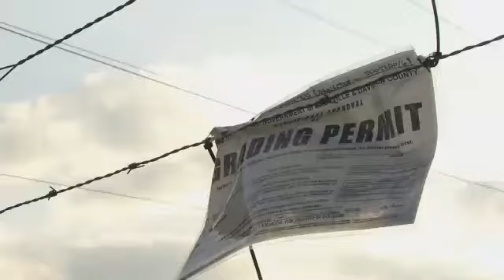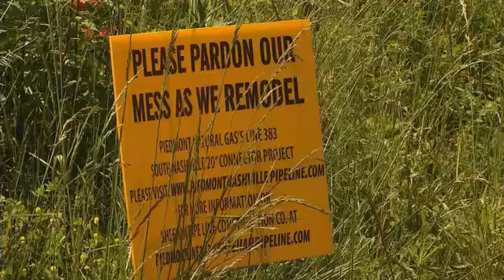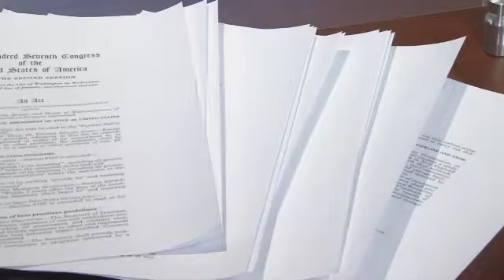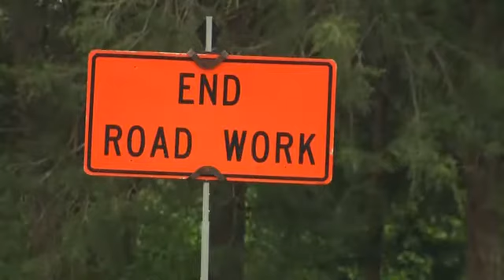WASTE WATCH SPECIAL REPORT: TVA & Piedmont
WASTE WATCH: Piedmont  TVA pull double road duty

South Nashville
Stacy Case

  This Waste Watch report focuses on a project you may be asked to pay
for.  In our investigation, we found TVA, which is government owned and
Piedmont Natural Gas, which is supported by you the rate payers, failed
to work together to save you money.  And now it seems, the two have
traveled down a costly road, not once, but twice.

  When homeowners in the Forest Acres area hear earth movers, they see
dollar signs.  Gale Cherry and Jim Kennedy are neighbors on Forest Hills
 Drive along the Williamson - Davidson County line and they're upset
about this road.

Jim Kennedy says, Can you believe that? Another brand new road?

  TVA built the first one. Piedmont's building this one in the exact same spot a year apart.

  TVA put in the first service road after mudslides unearthed its
tower.  To stabilize it, they needed access. At the same time, Piedmont
was working on plans for a new 14 mile natural gas pipeline here! They
too needed access.

  Gale Cherry calls it a waste, TVA when they got through using the road.. they tore it up.

Jim Kennedy says it sounds like the left hand doesn't know what the right hand is doing.

   So Fox 17 went downtown to Nashville Attorney Jason Holleman, who's
representing land owners, who fought the pipeline -- but lost.
He says, Obviously where there's an opportunity to share expenses and
do that work at the same time that's good for costs for rate payers and
that's also good for the property owners because it limits the
disruption and that didn't happen here.

  TVA estimates its version of the road cost about $100 thousand dollars.
Piedmont says it does not even have an estimate.  So, Fox 17 went to an
outside company.. Earth Solutions which estimates the road at a little
over $105 thousand dollars.  However, the only reason Piedmont is
allowed on this property is because TVA granted its right of way to
Piedmont. So,  we know the two were in communication which is why Jim
Kennedy is so mad. TVA and Piedmont. All these plans were on the
drawing board for a long time. Tax dollars are not the concern of this
utility and they're certainly not the concern of TVA.

 So, we told TVA many of the neighbors named the road Deja Vu and asked
why they didn't work with Piedmont to share?  Scott Brooks with  TVA
explains says the road was part of TVA's stormwater permit. It spelled
out that TVA was allowed to install a temporary structure and that TVA
had to monitor the run off of that road.  When the work was complete,
Brooks says, TVA had to take the road back out. He also says,  some of
the homeowners wanted the road gone as soon as possible.

So, Fox 17  went to Piedmont. Spokesperson David Trusty says, I
understand that I really do. It's the case of if we had been able to
coordinate perhaps,  but on that same token this project has been a
couple of years in the making and we're just now starting construction.

However, that's not all.  While looking into the duplicate road,  I
learned Piedmont put off satisfying a federal mandate addressing
pipeline safety for more than 10 years. Attorney Jason Holleman says
they've known they needed to do something about the pipeline mandate at
the time that the TVA project occurred.  What's even more frustrating to
 rate payers      is this federal law only requires Piedmont to check
its EXISTING pipeline for cracks, corrosion and leaks.   The mandate
says nothing about building a NEW pipeline.

Resident and rate payer Becky Thomas says, If you have gas, you're
paying Piedmont more money because they have to put in a pipeline that's
 not even needed.

Piedmont's response?  It's easier to build a new one than it is to get
this inspection device through the existing pipeline.  David Trusty
with  Piedmont explains, You've got different sizes of pipeline that
kind of prohibit, make it very difficult to use this inline inspection
device and this new pipeline helps alleviate the pressure on that
pipeline.

 So, I asked does it really make more sense to build a whole new
pipeline than to figure out how to get this device in the existing
pipeline?
Trusty says it does.

A second pipeline.. a second road.  These neighbors are pretty certain who'll pay for that.

Gale Cherry thinks she'll be paying for it in the form of add ons on her bill.
  Jim Kennedy had this to say, Hundreds of thousands of dollars being
spent here in a very wasteful way and it's time for Nashville to wake up
 and say enough. We need to stop this waste.